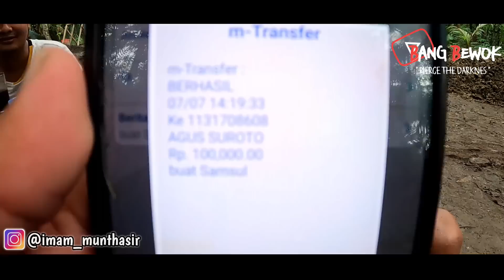KELUARGA SAMSUL HIDUP TANPA AYAH & IBU SERTA MERAWAT KEDUA ADIKNYA YANG DEPRESI‼️CILACAP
“Dan mereka bertanya kepadamu mengenai anak-anak yatim. Katakanlah, “Memperbaiki keadaan anak-anak yatim itu amat baik bagimu.” (QS: Al-Baqarah: 220)

Jika ada Saudaraku di luar sana yang ingin bersedekah untuk anak yatim keluarga Samsul kalian bisa kirim ke rekening cak bolang atas nama Agus Suroto Bca 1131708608

Videografer & Editing:
& Imam Munthasir

Endorsement / Support YouTube Bang Bewok :
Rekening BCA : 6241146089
Manager : Muhammad Adnan Assegaf